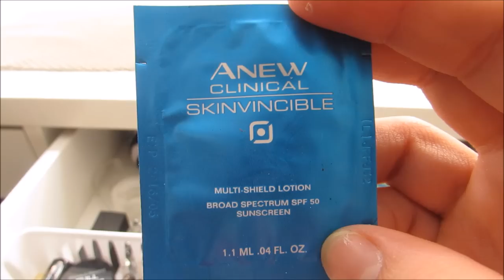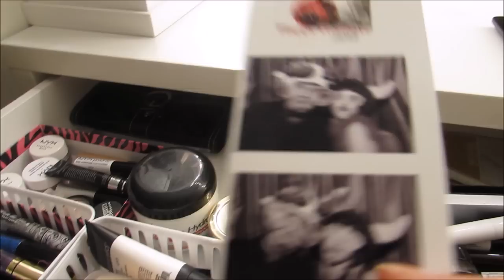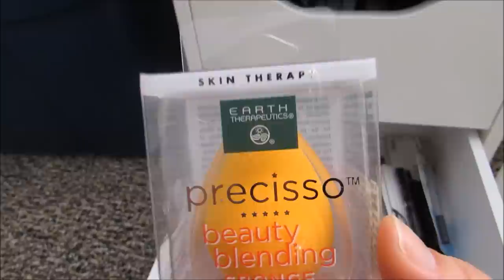Vanity tour/Oranizacion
Hola Chicas

Kik: AnaRosa08